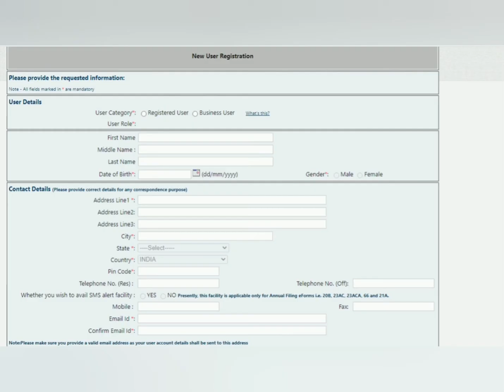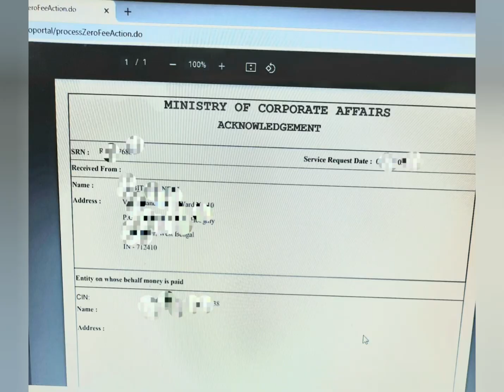How to claim your shares/dividends from IEPF# IEPF-5 form filling.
In this video I desire to show how to get back shares or dividends from Investors Education and Protection Fund ( IEPF).